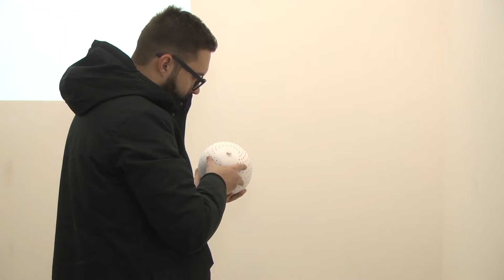Виставка тач-скульптур пройшла в Одесі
Виставка скульпторки Тетяни Штикало під назвою «Тактус» відкрилась в Одеському муніципальному музеї особистих колекцій імені Блещунова. Про це повідомляє кореспондентка Суспільного.
Роботи Тетяни Штикало на виставці «Тактус» — це тач-скульптури, до яких можна доторкнутись.
“Тут дві зали об’ємних арт-об’єктів, близьких до скульптури з додаванням світла та різних фактур різних матеріалів. У другій залі всі ці матеріали працюють на те, щоб можна було помацати та відчути різноманітність матеріалів,” — розповіла авторка виставки Тетяна Штикало.
Загалом на заході представлено 22 арт-об’єкти , авторка працювала над скульптурами 3 роки.